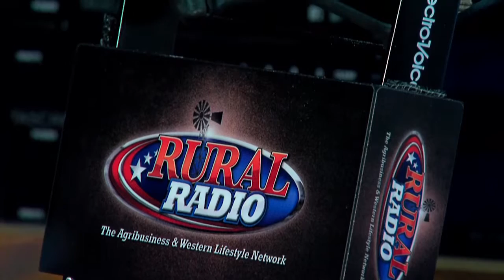Watch AgPhD on Rural Radio SiriusXM Channel 147 (60 sec)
Watch AgPhD on Rural Radio SiriusXM Channel 147 weekdays at 3 PM and midnight ET and on RFD-TV, Tuesdays at 8 PM and midnight ET. Brothers Brian and Darren Hefty are a busy pair. From helping with day-to-day operations at Hefty Seed Company to running their own farm operations, hosting Ag PhD on television and radio and being active husbands and fathers.
Get more at rfdtv.com.